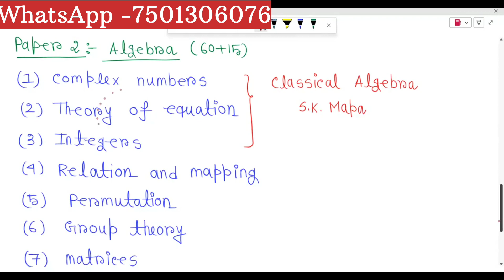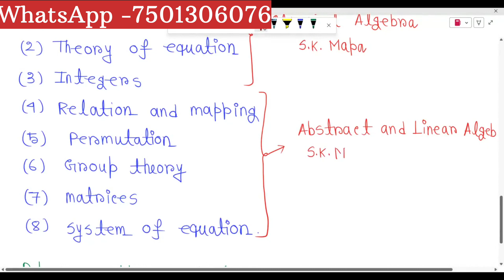Kalyani University Bsc Math Honours 1st semester Syllabus/Best book for Kalyani University Math/KU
Your Quaries-
kalyani University syllabus
math hononours syllabus
1st semester syllabus
best book for math honours
book for kalyani University math
online class for math honours
bsc math in bengali
live class for math honours